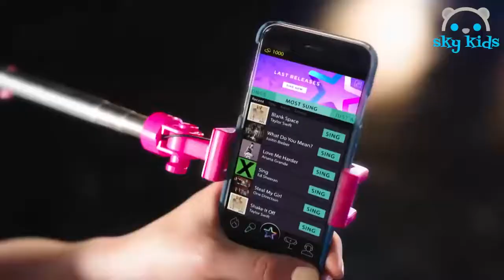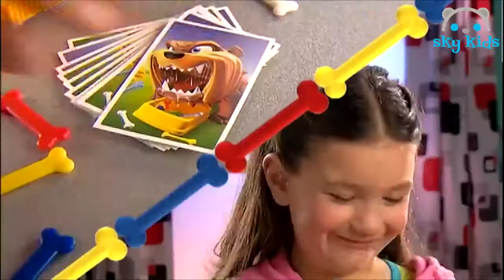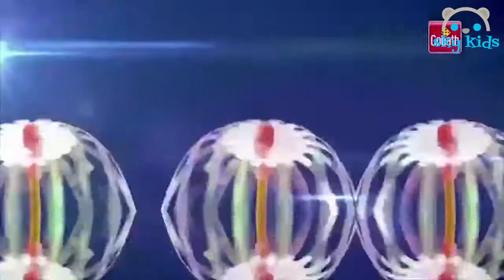Best Toys Commercials 🎤 Selfie Mic 💋 Ever After High 🐟 Finding Dory 🌞 AND MORE! 🌞 #80 [Mr Riva]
Best Toys Commercials 🎤 Selfie Mic 💋 Ever After High 🐟 Finding Dory 🌞 AND MORE! 🌞 #80